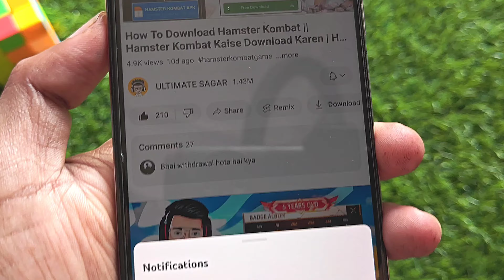Free Fire Me Name Change Card Kaise Le || How To Get Name Change Card In Free Fire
🧿 QUERIES SOLVED:►

how to get name change card in free fire
name change card in free fire
how to get free name change card in free fire
how to buy name change card in free fire
free fire mein name change card kaise milta hai
name change card
name card free fire
how to change name in free fire
how to get name card in free fire
ff free name change card